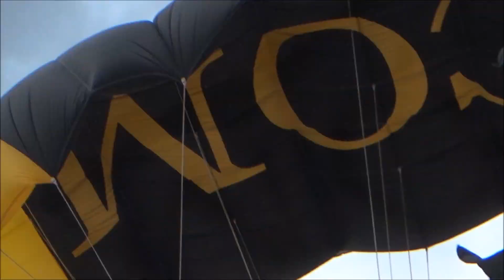Ocean City MD Air Show 2022 in 60 seconds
A quick watch version of the Ocean City MD Air Show 2022 video